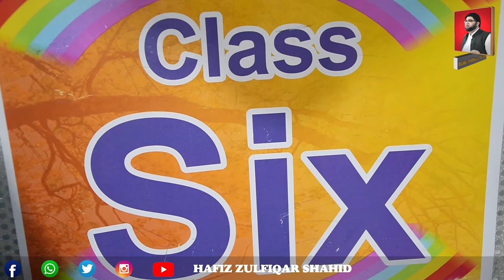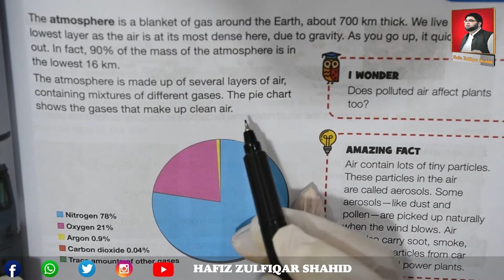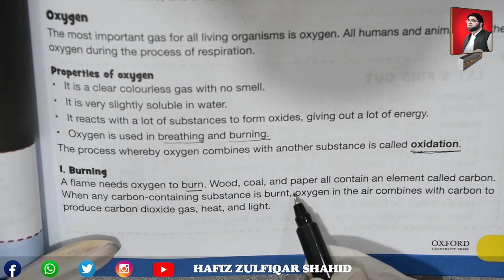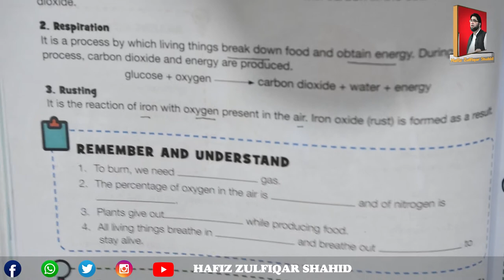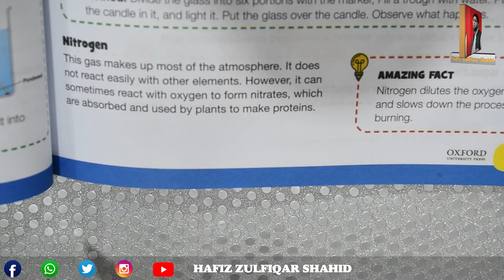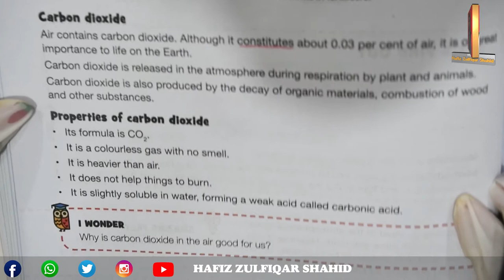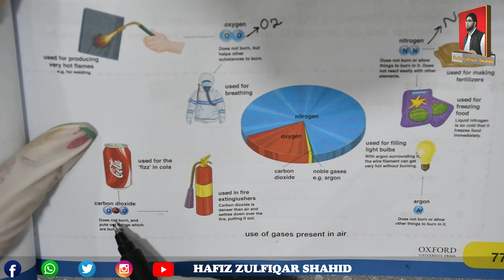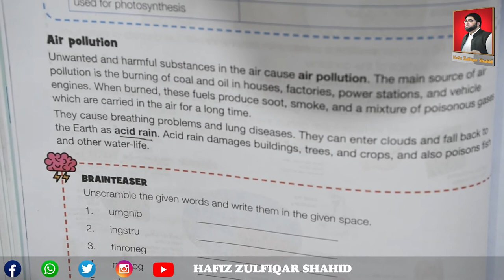Grade 6 |E| Miracles of Science | Page 72 Unit 6 Air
Grade 6 |E|
Miracles of Science
Page 72
Unit 6
Air